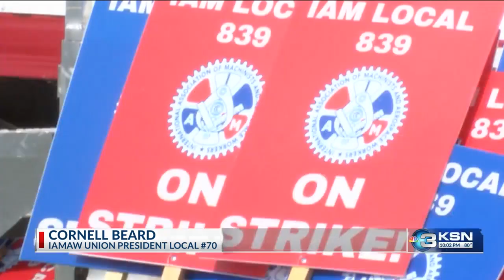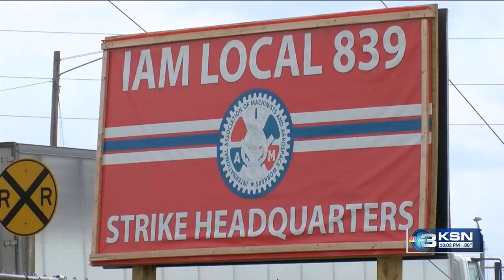Machinists Union, Spirit preparing for strike at midnight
Both Spirit AeroSystems and the Machinists Union are preparing their respective sides for a strike when the clock strikes midnight tonight